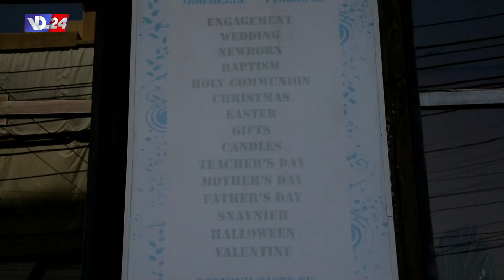تقرير خاص: موسِم المناولة الاولى،عاداتٌ اجتماعية تتغير بفعل الأزمة الاقتصادية